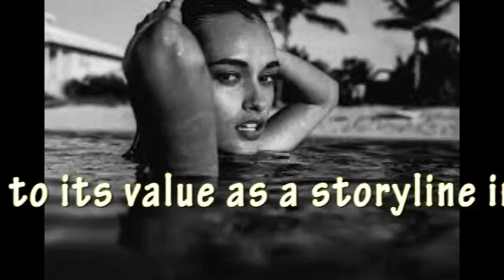Bella Hadid, Kendall Jenner and None of Fyre Festival's Other Super Models Appeared to be There to W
Getting paid to pose for pictures to promote a product is literally a model's job description. Yet, the fact Fyre Festival recruited so many social media-connected models to help promote its doomed event helped explain part of the festival's appeal, and contributed to its value as a storyline in the news media. Of course, it doesn't seem that any of those models actually made an appearance at the cursed festival. Back in December, Fyre Festival flew a bevvy of models including Bella Hadid, Alessandra Ambrosio, Emily Ratajkowski, Gizele Oliveira, Hailey Baldwin, Paulina Vega, Lais Ribeiro, Rose Bertram, Shanina Shaik, Hannah Ferguson, and Elsa Hosk down to the Bahamas to drum up hype for the festival. ...